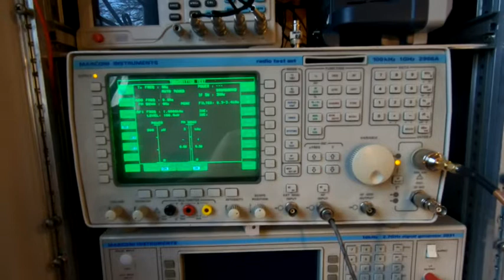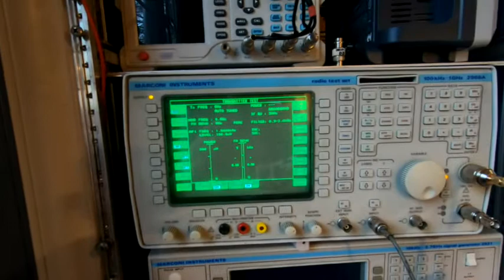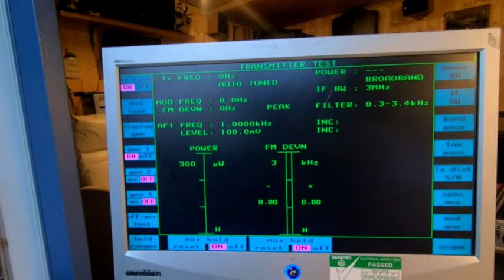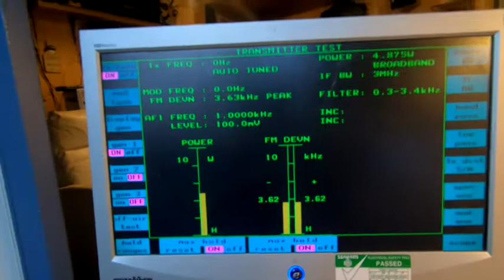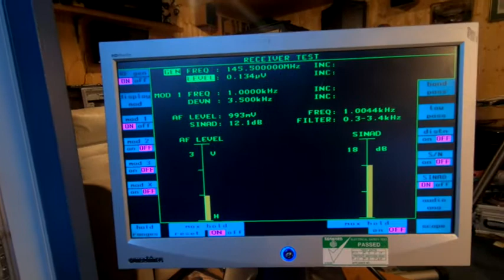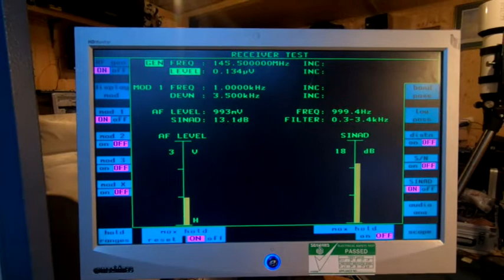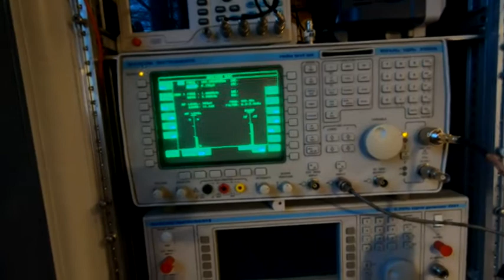BaoFeng GT-3TP 8 Watt power level test using Marconi 2966A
BaoFeng GT-3TP Mark-III, Dual Band,Tri-Power 8W/4W/1W Transceiver with 3800mAh Battery + Upgraded Chip

Test equipment Marconi Radio Test Set 2966A.